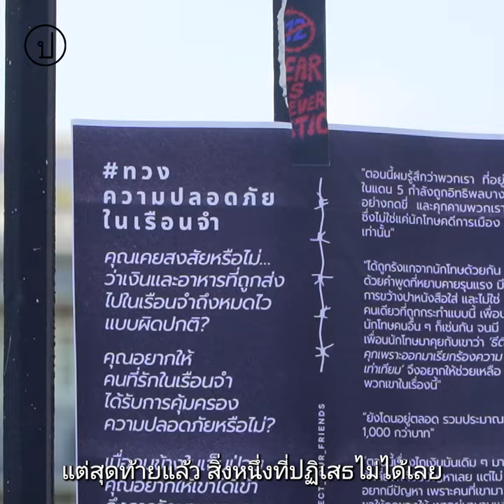ทวงความปลอดภัยในเรือนจำ | 23 ต.ค. 66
"คุกไม่ใช่ที่ขังสัตว์ มันคือที่ขังมนุษย์จริง ๆ เพราะฉะนั้น การปฏิบัติที่ควรปฏิบัติต่อนักโทษควรเป็นการปฏิบัติที่คุณปฏิบัติอย่างเท่าเทียมต่อมนุษย์คนหนึ่ง"

23 ต.ค. 66 หน้าเรือนจำคลองเปรม ตะวัน-แบม ทะลุแก๊ซ และมวลชนอิสระ ทวงความปลอดภัยในเรือนจำ โดยมีการยื่นหนังสือ มอบดอกไม้ และผูกโบว์ขาว เพื่อเรียกร้องสวัสดิภาพและการเข้าถึงการรักษาพยาบาลที่เหมาะสมให้ผู้ต้องขัง หลังจากมีข่าวผู้ต้องขังถูกคุกคาม และอยู่ในสภาพแวดล้อมที่ไม่ดีต่อสุขภาพ

ทั้งนี้ เรือนจำสั่งงดเยี่ยมญาติรอบพิเศษโดยระบุว่าเพื่อความปลอดภัยของญาติและเรือนจำ อย่างไรก็ตามมวลชนยืนยันถึงสิทธิในการเยี่ยมญาติ และการปฏิบัติเยี่ยงมนุษย์ต่อคนในเรือนจำ

"ไม่ว่าคุณจะเป็นใคร โดนคดีอะไร ต่อให้คุณจะมีชื่อนำหน้าว่า น.ช. น.ญ. อะไรก็ตามแต่ แต่สุดท้ายแล้ว สิ่งหนึ่งที่ปฏิเสธไม่ได้เลย คือคุณยังเป็นคนอยู่ คุณยังเป็นมนุษย์อยู่" ทานตะวัน ตัวตุลานนท์ (ตะวัน) กล่าว